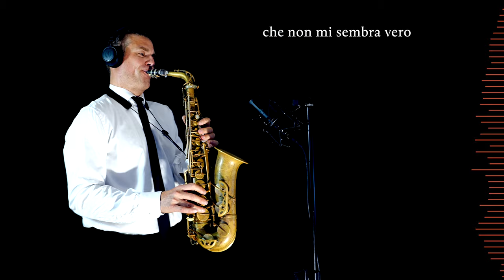SARÀ PERCHÉ TI AMO - Ricchi e Poveri - Alto Sax RMX - Free score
"Sarà perché ti amo" ("It must be because I love you") is a song by Italian pop group Ricchi e Poveri, released in 1981 as the lead single from their ninth studio album, E penso a te. The song was written by Dario Farina, Daniele Pace, Enzo Ghinazzi, and Luis Gómez Escolar.

The song is a simple love song about a man who is trying to understand why he loves his partner so much. He sings about how she makes him feel happy, alive and loved. He also sings about how she is always there for him, through good times and bad.

The song was a huge commercial success in Italy, reaching number one on the Italian Singles Chart and selling over 2 million copies. It also became a hit in other European countries, including Germany, France, and Spain.

In 2008, the song was covered by Mexican singer Thalía for her album Lunada. Thalía's version was also a commercial success, reaching number one on the Mexican Singles Chart.

"Sarà perché ti amo" is considered one of the most iconic Italian pop songs of all time. It is a timeless love song that has touched the hearts of people all over the world.

Here is a fun fact about Ricchi e Poveri:

The group's name was given to them by Italian songwriter Franco Califano, who joked that they were "spiritually rich and financially poor."

This is a humorous way of describing the group's early days when they were struggling to make a living from their music. However, they went on to achieve great success, both commercially and artistically. They have sold over 20 million records worldwide and have won numerous awards, including the Sanremo Music Festival and the Eurovision Song Contest.

Ricchi e Poveri is one of the most iconic Italian pop groups of all time. They are known for their beautiful harmonies, catchy melodies, and timeless songs. They are also known for their sense of humor and their down-to-earth personalities.

GEAR:

Sax Gear

Sound Gear

Logic X

Video Gear